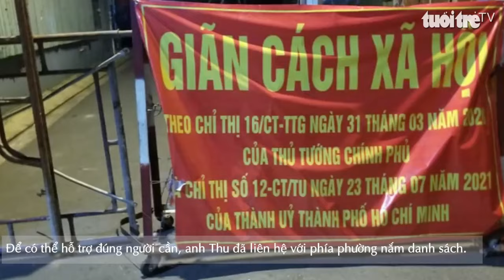Cuộc thi ‘Lan tỏa năng lượng tích cực 2021’: Chàng trai tặng rau, thịt cho bà con ở khu phong tỏa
Đây là một người bạn của tôi, hiện ở huyện Bình Chánh, TP.HCM. Anh Nguyễn Chu Kim Thu thấy nhiều chỗ bà con lao động nghèo cực khổ nên anh đã tổ chức hoạt động từ thiện, vừa nhận ủng hộ để mua thêm thực phẩm rồi đem phát cho bà con.